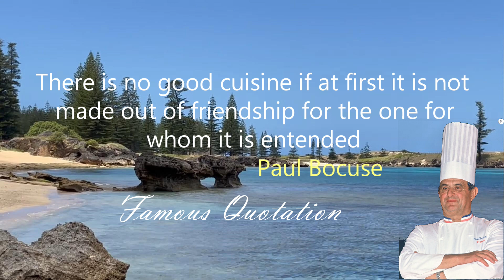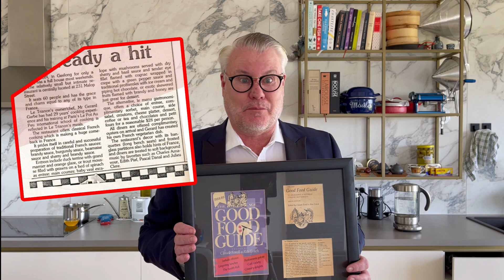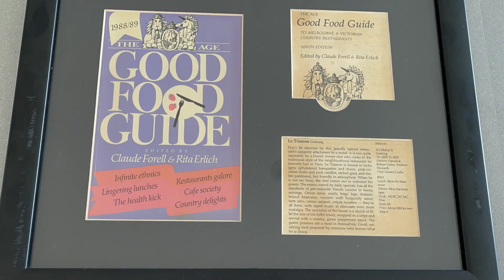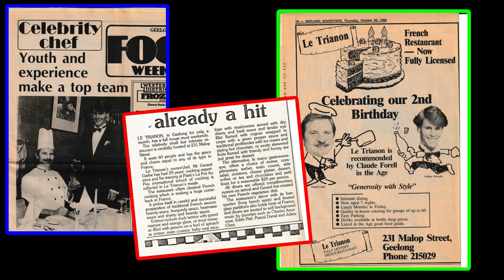PAUL BOCUSE LOUP EN CROUTE \THE CLASSICAL RECIPE OF SEA-BASS IN FILLO PASTRY WITH BUTTER HERBS SAUCE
PAUL BOCUSE LOUP IN PASTRY WITH HERBS AND BUTTER SAUCE

The famous fish of Paul Bocuse in pastry baked in the oven and served with a delicious herbs and butter sauce.
Depending on your country they call him, Loup, Bar, Perch, Sea-Bass, Trevally.
The Legendary Loup en croûte created by Master Chef PAUL BOCUSE, Michelin starred restaurant at L’Auberge Du Pont de Collonges near Lyon, France. This dish consists of a whole Sea Bass (bar-Loup) stuffed with a Provencial Herbs and a Cottage Cheese-Spinach filing wrapped in puff pastry and baked. The all fish is then brought at the client’s table. It is meticulously filleted and served with a rich butter sauce with provencial herbs.
Today 2 ex restaurateurs Gerard Garbé and Andrew Howarth will do their best to recreate this master piece.

Ingredients
 600-800 g Sea-bass, Trevally, Loup,
 600 g of Puff pastry (home made or from supermarket)
1 yolk for (dorure)
50 g of flour to roll the pastry
2 tbsp olive oil
Cottage cheese, spinach stuffing
 150 g Cottage cheese
 200 g fresh Spinach
 4 garlic cloves Garlic (or 2 tsp of crushed garlic)
 30 g clarified butter
 20 g pines nuts
2 tbsp lemon juice
Fleur de sel, Ground pepper
Butter sauce with herbs
Tarragon
Parsley
Basil
Sage
40g of Clarified butter
60 g Shallots diced
80 ml white wine dry
20 ml  Red vinegar
20 ml Water
150 g of unsalted Butter at room temperature

Directions:
Prepare the Sea Bass, Trevally, Loup.
Remove the skin, the fins and the dorsal bone.
Cottage cheese stuffing:
Remove the stem of the spinach and wash well.
Warm up a pan and add the clarified butter.
Add the garlic and the lemon juice.
Add the spinach and wilt them 2 minutes.
Drain the spinach remove the garlic.
In a bowl combine the cold spinach, the Cottage Cheese, egg, pine nuts, grated cheese and season well.
Fill up the fish:
First fill up the back of the fish with Provencial herbs
Then fill up the fish with the Cottage cheese stuffing,
Add some olive oil on the top of the fish to marinate and keep it cool in the fridge for 1 hour.
Fillo Pastry :
Roll out the pastry dough to form the base. Lay the pastry in an oven tray.
Lay the fish on the pastry.
Lay the second pastry and lay it on the top of the fish. Seal the 2 pastries with an eggwash.
Decorate your fish by adding eye, mouth, scales and fins.
Cook in the oven for 40 minutes. 10 minutes at 200°C and 30 minutes at 180°C.
Warm up a pan on the stove.
Add the butter clarified
When melted add the finely diced shallots.
Add your chopped herb.
Add your red vinegar and the white wine. Reduce to 90 %.
Add 50mls of water to compensate for the evaporation of the vinegar and wine. Boil again and add the soft butter in parcels. You don’t need a whisk just turn the pan to mix and dissolve the butter until the sauce get thicker.
Filter the sauce and keep warm until needed.
Bon Appetit. Enjoy.